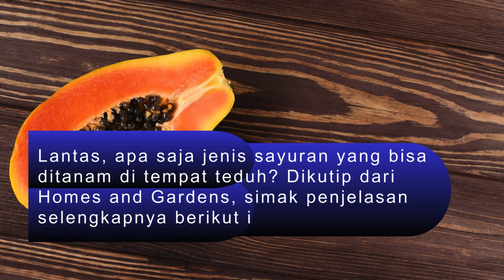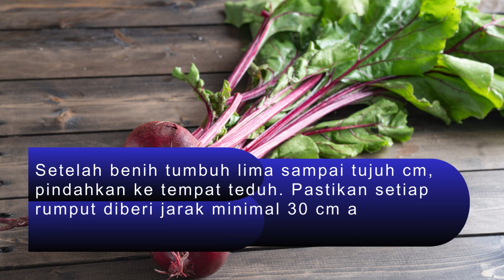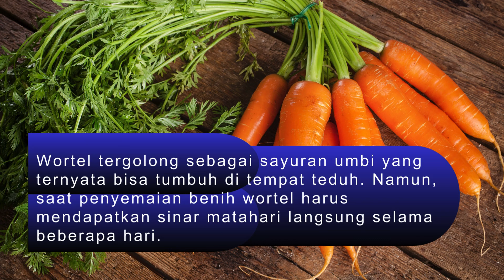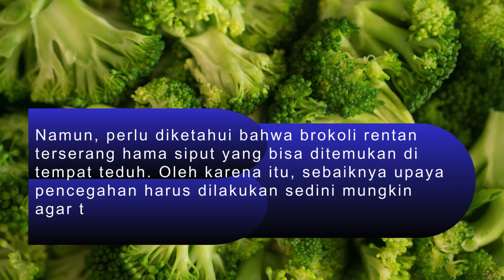5 Sayuran yang Bisa Ditanam di Tempat Teduh, Apa Saja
5 Sayuran yang Bisa Ditanam di Tempat Teduh, Apa Saja